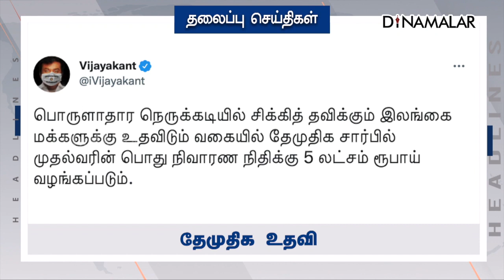இரவு | HEADLINES | 04-05-2022 | Dinamalar